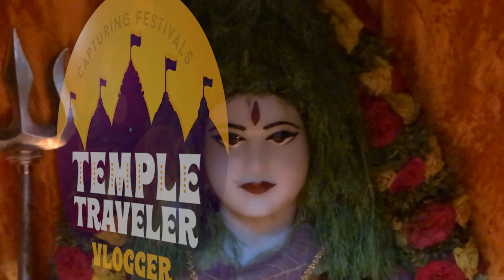TTV587 | Navarathri Festival DAY-05 | Leaves Alangaram | Sri Yogeshwara Temple | Shivajinagar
Navarathri Celebration 2020!
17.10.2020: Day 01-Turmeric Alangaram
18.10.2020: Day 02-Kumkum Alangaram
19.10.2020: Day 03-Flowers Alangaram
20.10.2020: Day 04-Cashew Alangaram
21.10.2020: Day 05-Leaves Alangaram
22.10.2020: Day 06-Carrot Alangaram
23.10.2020: Day 07-Pista Shells Alangaram
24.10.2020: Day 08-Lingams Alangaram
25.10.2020: Day 09-Beetle Leaves Alangaram
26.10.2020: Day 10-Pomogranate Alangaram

Sri Yogeshwara Temple
No.157, Veerapillai Street, Shivajinagar, Bengaluru

Success Continues...

To feature your events in ‘Temple Traveler - Vlogger’ channel,